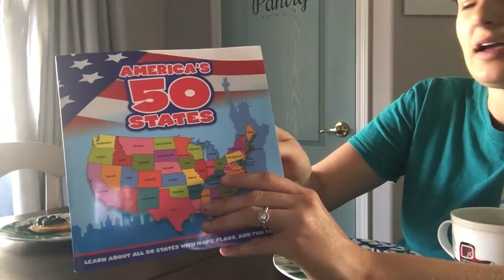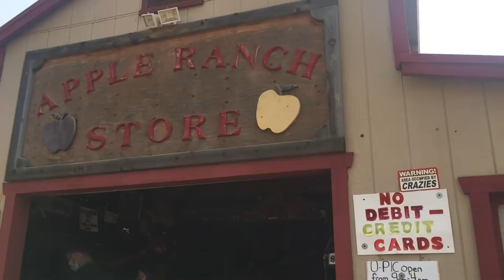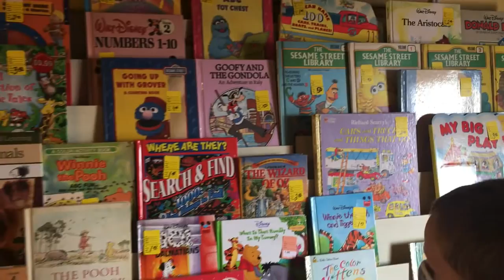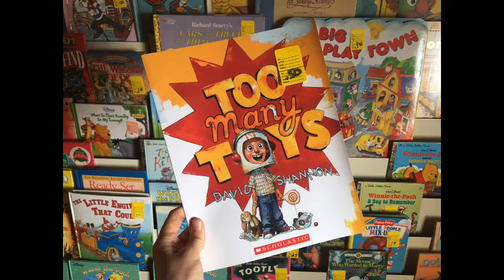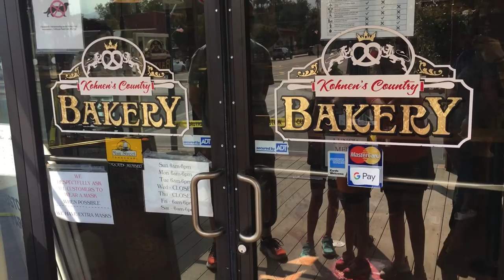Apple Picking Day | FALL SEASON | Day in the life on a Saturday :)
Apple picking begins the end of September here in California, so we made sure to go the first weekend they were open. The kids had so much fun in Tehachapi and we love visiting. The pancake recipe is up on my website, so check it out below.

Blue Mixing Bowl
Electric Griddle